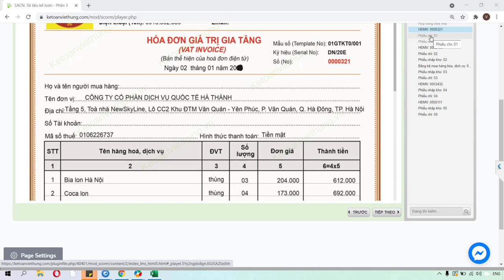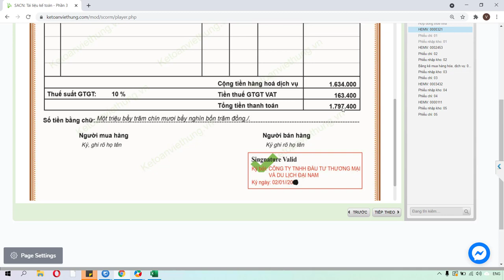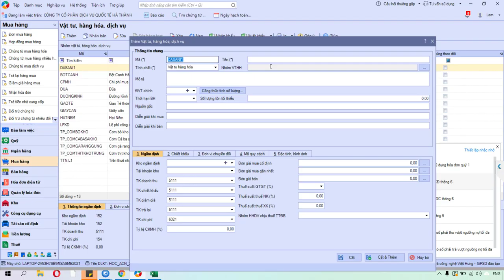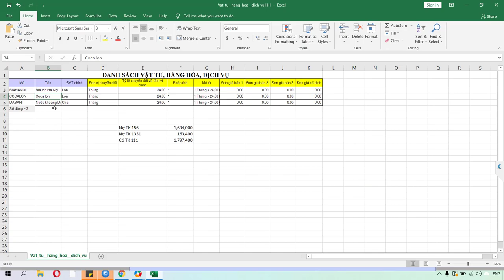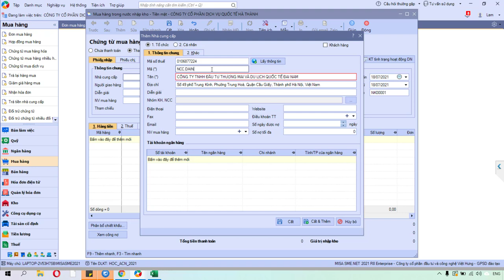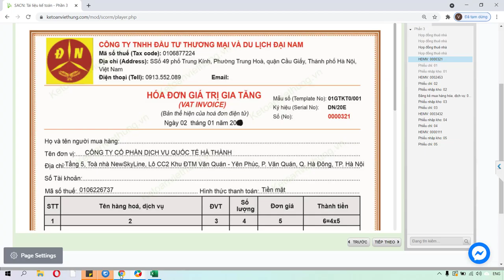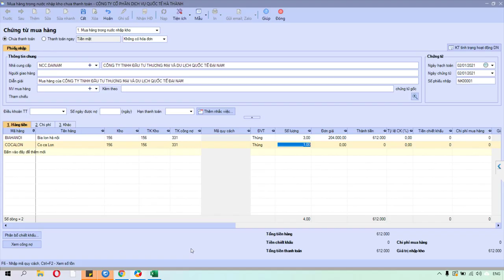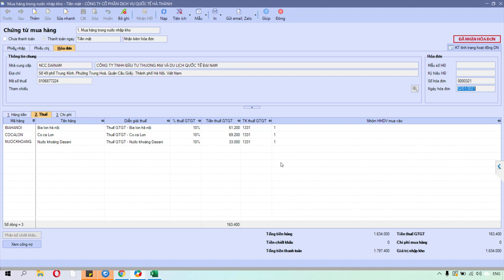Cách hạch toán nhập kho hàng hóa sản xuất xuất ăn công nghiệp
Cách hạch toán nhập kho hàng hóa sản xuất xuất ăn công nghiệp cùng giảng viên của Kế Toán Việt Hưng giúp tự thao tác và thực hiện hạch toán cho doanh nghiệp

- Hoàn tiền: 100% nếu không hài lòng.
- Thời gian học: Vô cùng linh hoạt từ 8h30 - 23h00.
- Số buổi học: Không giới hạn.
- Giáo trình động: Cập nhật liên tục trên website.
- Chứng từ sống: Thật 100%.
- Giáo viên: 100% kinh nghiệm trên 3 năm.
- Hỗ trợ miễn phí: trọn đời.

1. Các khóa học KẾ TOÁN DOANH NGHIỆP

2. Các khóa học KẾ TOÁN HÀNH CHÍNH SỰ NGHIỆP

3. Các khóa học LÝ THUYẾT KẾ TOÁN

4. Các khóa học KẾ TOÁN THUẾ

5. Các khóa học KẾ TOÁN TỔNG HỢP

6. Các khóa học KẾ TOÁN QUẢN TRỊ